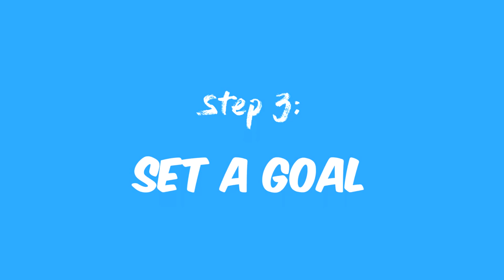5 steps pano maging top earner sa networking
5 steps pano maging top earner sa networking